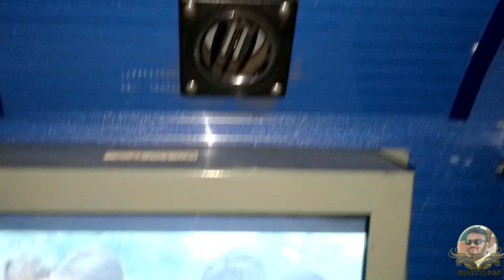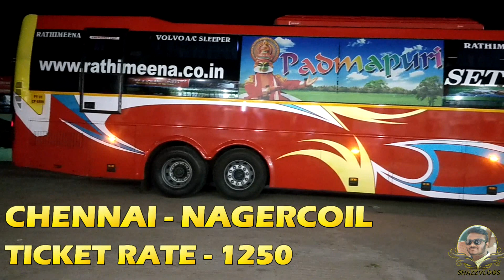Rathimeena Travels| Volvo Multi Axle A/C Sleeper (2+1)| Tamil| ShazzVlogs#2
Rathimeena Volvo Multi Axle A/C Sleeper (2+1)
I have shared my travelling Experience from Chennai - Nagercoil

For more videos and Pictures